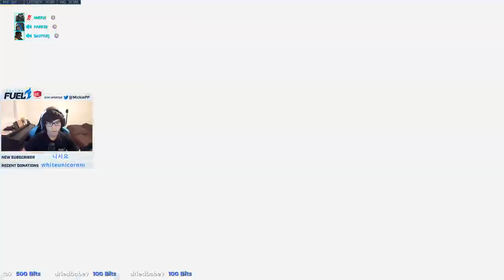Mickie Pro Roadhog! [ OVERWATCH SEASON 17 TOP 500 ]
► Video Source :
Support Mickie, please!
Mickie plays as Roadhog on Eichenwalde. New Roadhog overwatch. Mickie best Roadhog.Mickie as Roadhog. Pro replays overwatch. Roadhog gameplay. Season 17.